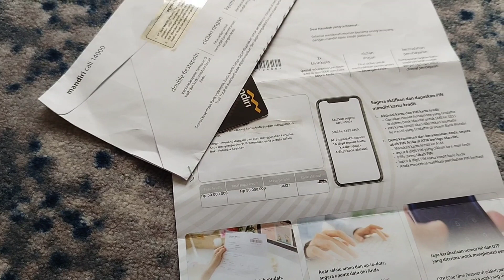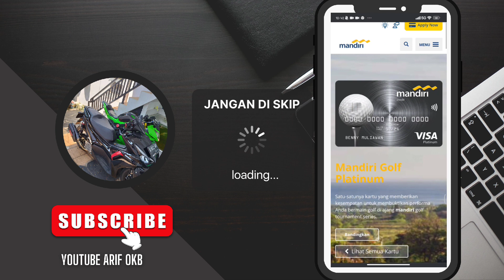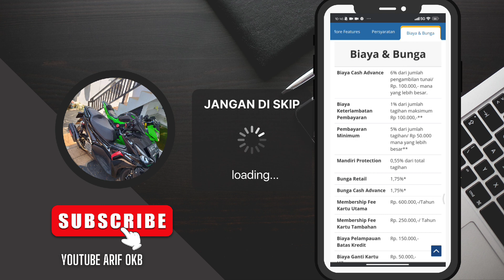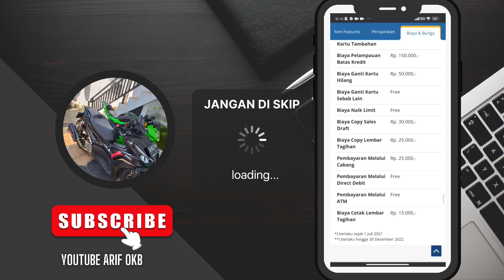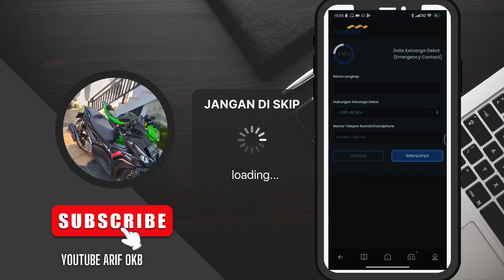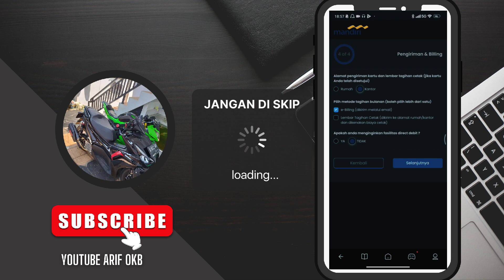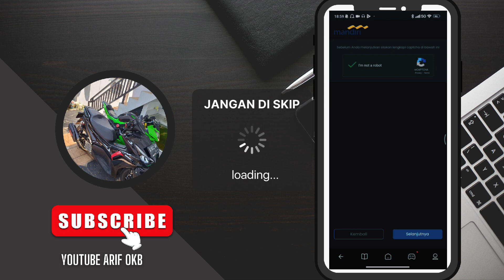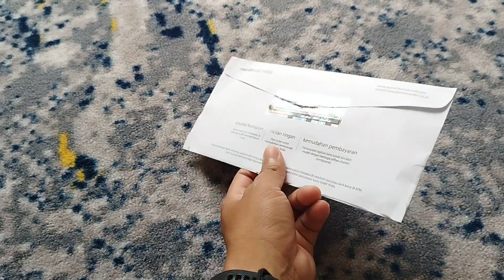MUDAH CARA APPLY KARTU KREDIT BANK MANDIRI || DAPAT LIMIT 50JT BEGINI CARANYA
melalui browser Chrome di smartphone
Ketuk menu Apply Now untuk mengajukan kartu kredit.
Layar smartphone akan menampilkan halaman pilihan jenis kartu, kalian dapat pilih kartu kredit Mandiri Platinum.
Setelah itu ketik lanjut untuk meneruskan proses pengajuan.
Berikutnya kalian dapat upload foto Kartu Tanda Penduduk (KTP) dan foto selfie bersama KTP. Kemudian masukkan data diri lalu ketuk Lanjut.
Masukkan kode OTP yang dikirimkan Bank Mandiri melalui SMS, kemudian ketuk Verifikasi.
Lalu masukkan data perusahaan dan ketuk menu Lanjut.
Setelah itu, masukkan data keluarga dekat yang tidak serumah dan ketuk Lanjut.
Terakhir pilih alamat pengiriman kartu kredit, kemudian ketuk Lanjut. Lalu Anda ketuk Setuju pada halaman syarat dan persetujuan.